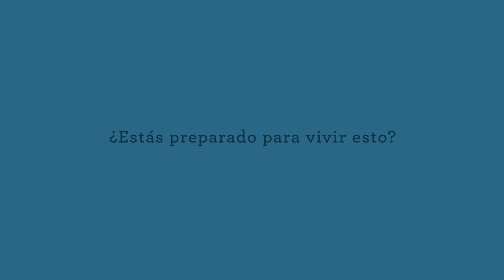Campaña "Leer protege la mente" - Spot 2 - Castellano